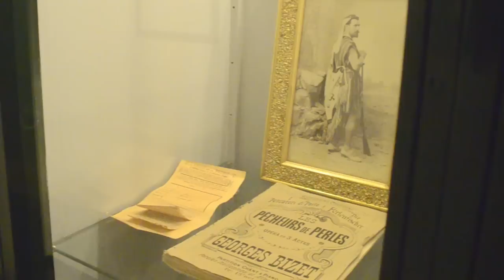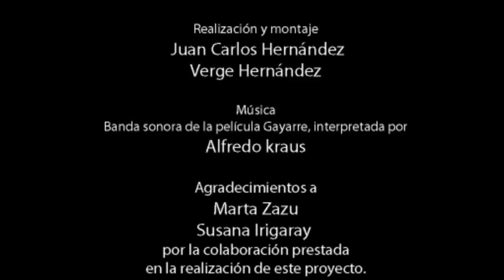Julián Gayarre - Museos: Visiones de España (esp)